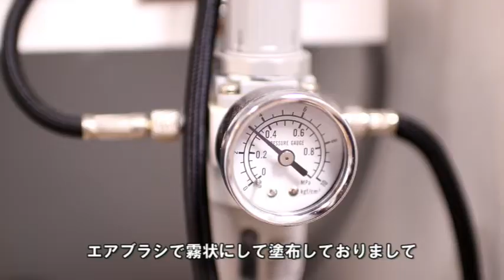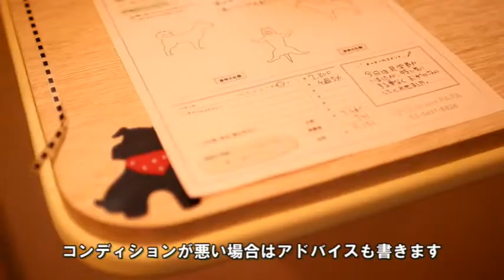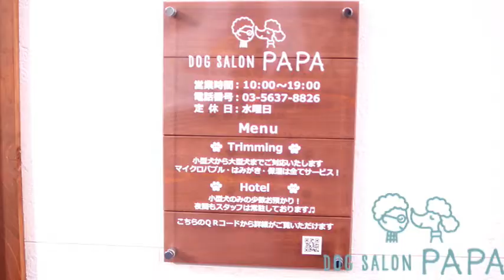DOG SALON PAPA のこだわり。 墨田区・台東区・両国 トリミングサロン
墨田区本所１－２－１０
拘りの詰まったトリミングサロン
DOG SALON PAPAさんのプロモーション動画です